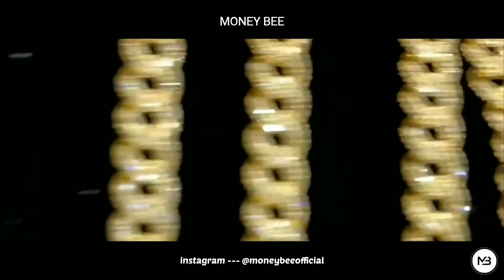🔴 NOW BillionaireLifestyle #55🚀LifeOfBillionaires/Millionaire Motivation FROM MONEY BEE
MONEY BEE 🐝 is your best source to watch videos of the incredible and rich lifestyle that the richest people on the planet live. Watch how the millionaires and billionaires live a rich lifestyle and get great luxury lifestyle motivation.

MUSIC CREDITS

VIDEO CREDITS

THUMBNAIL CREDITS

Photo by Olav Tvedt on Unsplash
Download this photo by Olav Tvedt on Unsplashunsplash.comPhoto by Felix Uresti on UnsplashMaritza on the stairs of a shopping center with a coat for the cold.. Download this photo by Felix Uresti on Unsplashunsplash.com

trendingnow top search nowtrending billionaire's lifestyle#millionaire's lifestyle#billionaire'smotivation#millionaire'smotivation#entrepreneur'slifestylemotivation#rich lifestyle motivation#rich kids of billionaires#life time winners#millionaireslifestylemotivation#rich kids lifestyle#rich kids of dubai#billionaire lifestyle videos#millionaire lifestyle videos#luxury lifestyle2021#Billieeilish#MONEYBEE#beemoney#Moneybee#Beemoney#money#billionaire documantry#billionaire homes